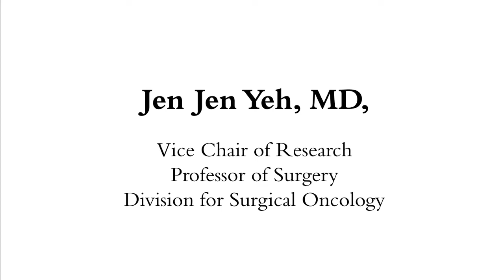UNC Surgery Profile: Jen Jen Yeh, MD (Patient Relationships Don't End After Surgery)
Jen Jen Yeh, MD, is a Surgical Oncologist and Vice Chair of Research with UNC Surgery in Chapel Hill. She talks about why she chose to become a surgeon scientist, how the team around cancer works together to treat patients, and why she focuses on pancreatic cancer research.